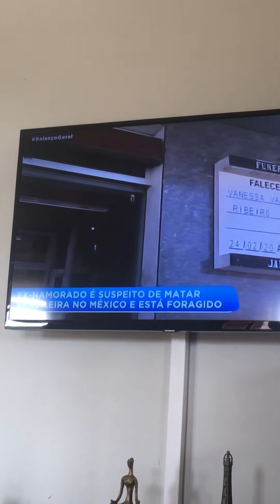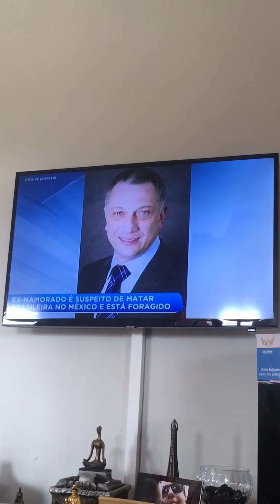Reportagem da morte de Vanessa no México